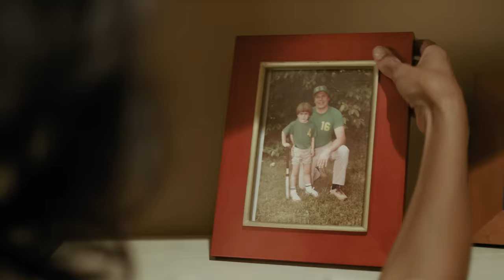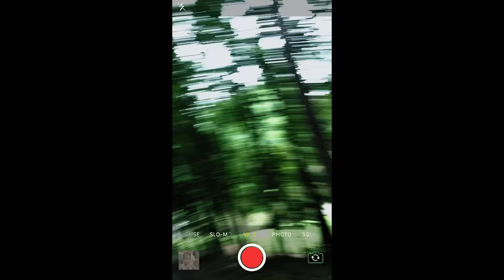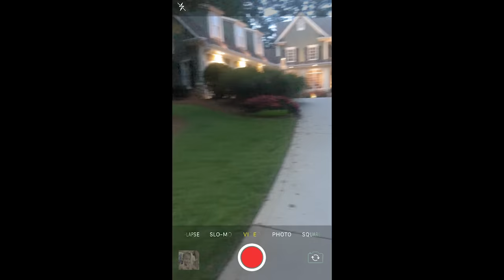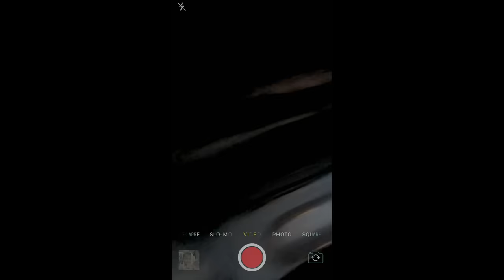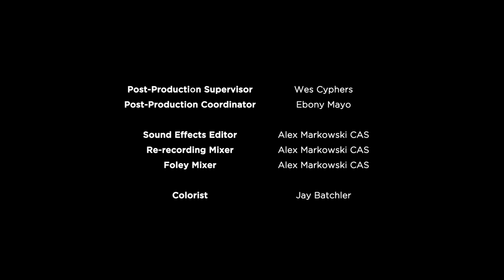Chandler Christmas Getaway | FULL MOVIE | 2018 | Hilarious Holiday Comedy, Malinda Williams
The Chandlers pack up and head to a cabin for maximum Family fun. With old feuds, new feuds, and a heap of Family stress, the Chandler family must pull together to make this the best Christmas ever.

Malinda Williams, Karon Riley, Victoria Rowell, GregAlan Williams, Chrystale Wilson, DeEtta West
Directed by Rhonda Baraka